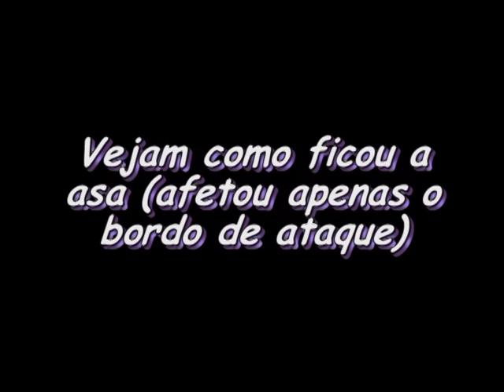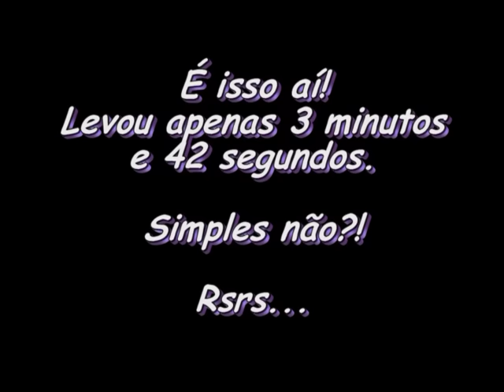Ressuscitando um aeromodelo lenhado em menos de 4 minutos.mpg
Após pegar uma super térmica com o aeromodelo Basic da Sami Hobby Modelismo, meu amigo Bruno acabou por perder o controle do mesmo e passou pela terrível experiência de viver sua primeira "lenha", vindo a colidir  de bico com o modelo no chão. O resultado?! Bem, não podia ser dos melhores! Todavia resolvi fazer um "ressuscitamento" do modelo apenas para testar a habilidade em trabalhar com o material depron/isopor, e através desse vídeo mostrar como é possível e, até um certo ponto, fácil de se realizar pequenos reparos em lenhas dessa natureza. Espero que gostem do vídeo e do trabalho, pois não sou profissional, apenas um curioso modelista!